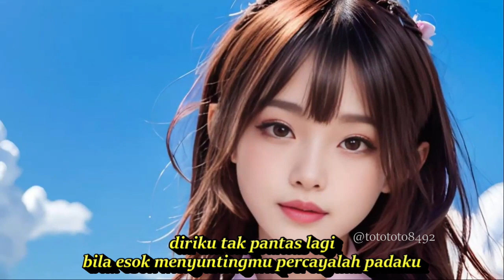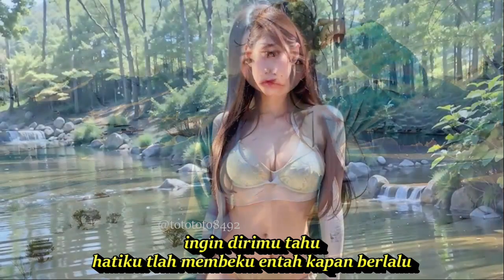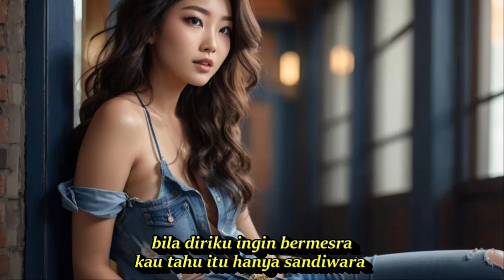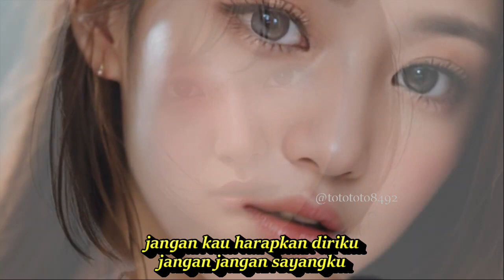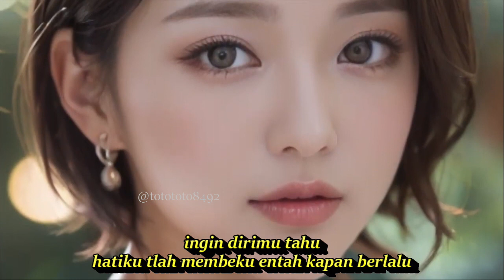DJ REMIX HANYA SANDIWARA LAGU NOSTALGIA SEPANJANG MASA PALING DICARI KOMPILASI AI ART UNTUK SANTAI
LAGU NOSTALGIA COCOK UNTUK TEMAN SANTAI DI CAFE || @totototo8492
Lyrics:
Hanya sandiwara - Loela Drakel

jangan kau harapkan diriku
jangan jangan sayangku
hidupku penuh noda
diriku menderita cinta ku pun tak punya

biarkanlah aku sendiri
mengarungi hidupku
diriku tak pantas lagi
bila esok menyuntingmu percayalah padaku

seringkali aku mencoba
untuk menyinta dan menyayang dirimu
bila diriku ingin bermesra
kau tahu itu hanya sandiwara
ingin dirimu tahu
hatiku tlah membeku entah kapan berlalu
lupakanlah diriku
jangan kau harap lagi cinta suci dariku